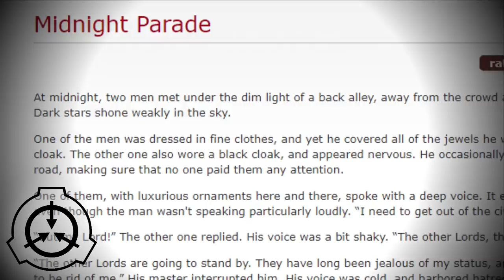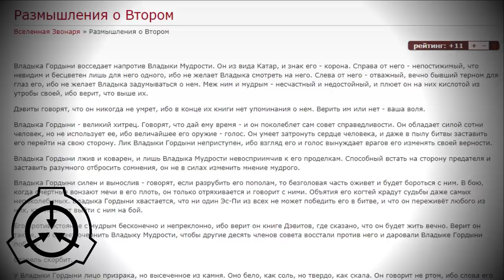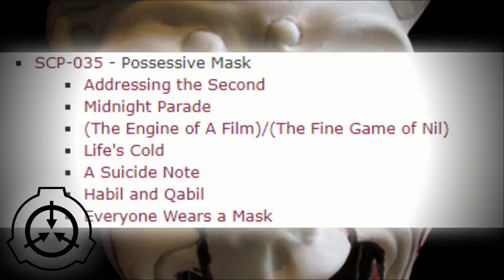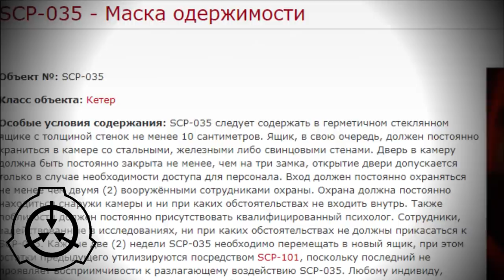SCP-035 - маска одержимости из другого мира [ЛОР]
Откуда вязалась SCP-035 Маска одержимости.